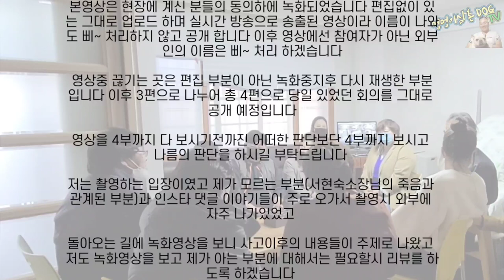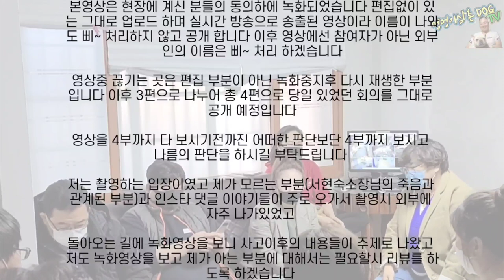#1 멍멍이삼촌 양산민들레쉼터 소장님 죽음 진실규명